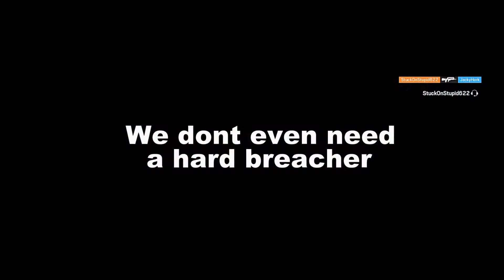Am I a Doc Main Now?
Used Doc for the first time, gotta say I'm a Doc main now! Shout out to Dunk and Bert for helping lead the charge to a 5 game win streak and ending the new season slump. Check out Dunk at Dunktonious Productions for some of his bad ass videos.